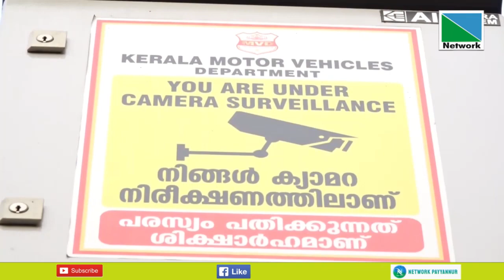0 4 JUNE 2023